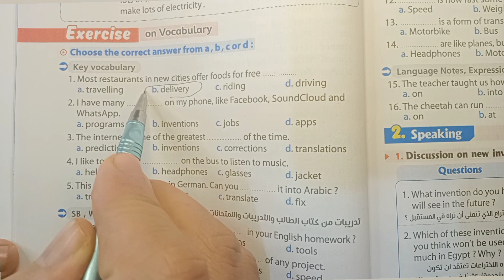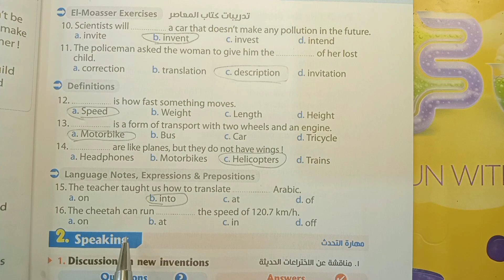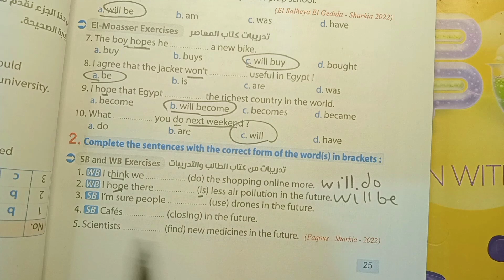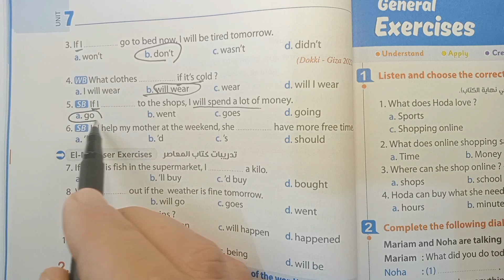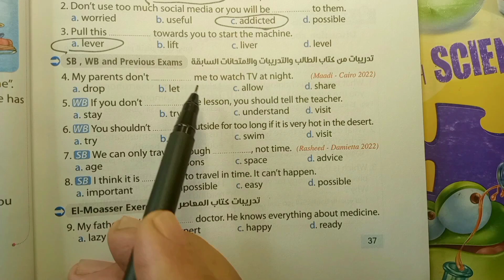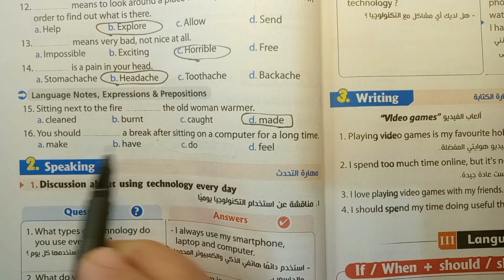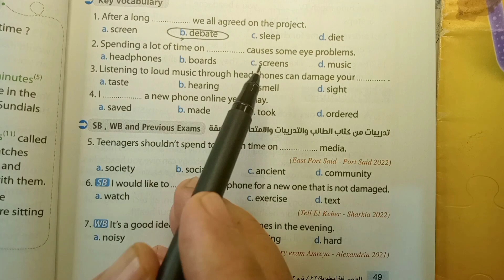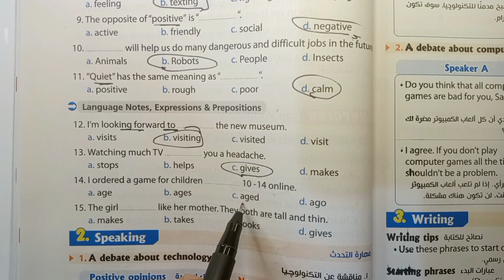حل كتاب المعاصر الصف الثاني الاعدادي الترم الثاني 2023/ unit 7